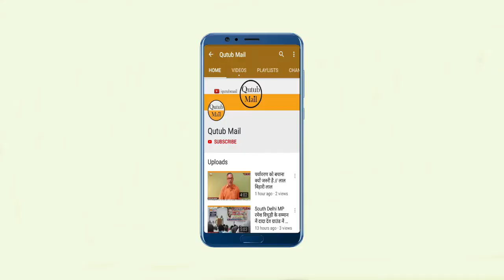Bihar ट्रैक्टर की टक्कर से आधा दर्जन लोग घायल स्वास्थ्य केंद्र में इलाज का अभाव { Qutub Mail }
० संत कुमार गोस्वामी ०
बिहार : मशरक थाना क्षेत्र के खजुरी गांव में अनियंत्रित ट्रैक्टर चालक  ने आधे दर्जन लोगों को किया घायल कर दिया  । घायलो को ग्रामीणों के सहयोग से  मशरक सामुदायिक स्वास्थ्य केंद्र में भर्ती कराया। जहां प्राथमिक इलाज के बाद छपरा सदर अस्पताल रेफर कर दिया गया। गांव में  दुकान चला रहे मोहन साह को ट्रैक्टर चालक ने अनियंत्रित होकर जोरदार टक्कर मारी  सामुदायिक स्वास्थ्य केंद्र मसरख में व्यवस्था बेहद खराब दिखी  जजौली पंचायत के मुखिया सत्येंद्र सिंह  अस्पताल पहुंचकर व्यवस्था को लेकर अपनी नाराज़गी दिखाई ।
इस अस्पताल में अभी तक एंबुलेंस की सख्त जरूरत है जो यहां उपलब्ध नहीं होने के कारण मरीजों को काफी दिक्कतों का सामना करना पड़ता है ।अस्पताल के डॉक्टरों ने प्राथमिक उपचार कर घायलों को बेहतर इलाज के लिए छपरा रेफर कर दिया गया ।